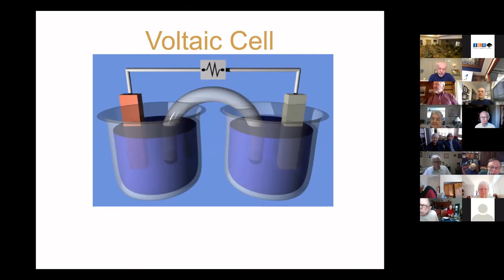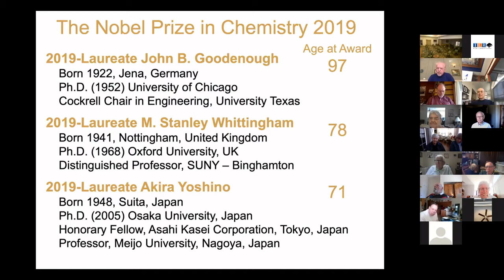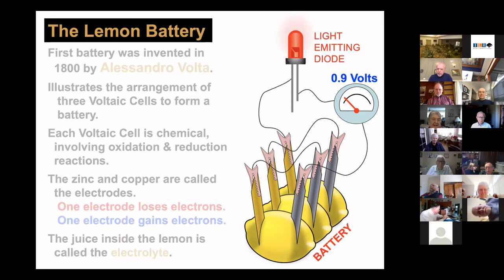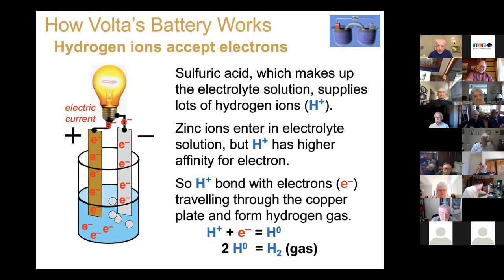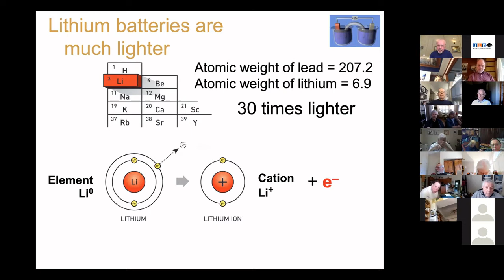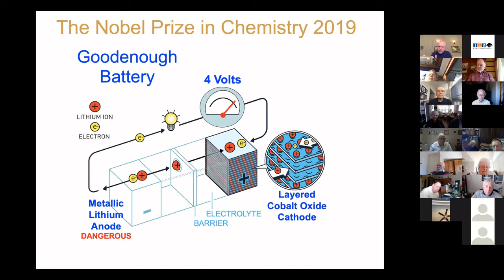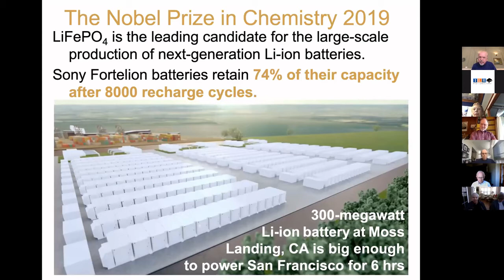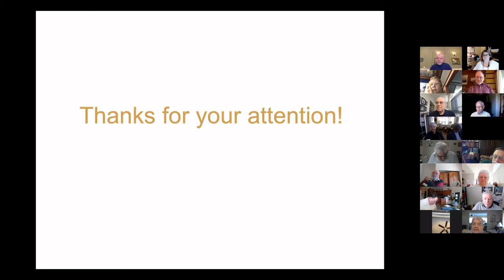The 2019 Nobel Prizes - Chemistry - Jan. 14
Presented by Dr. Daniel Purich